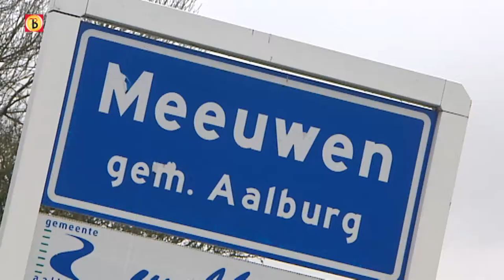Marianne Vos over WK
In het Duitse Sankt Wendel worden dit weekeinde de wereldkampioenschappen veldrijden verreden. Bij de vrouwen lukte het Marianne Vos uit Meeuwen de afgelopen twee edities om de regenboogtrui mee naar Meeuwen te nemen.